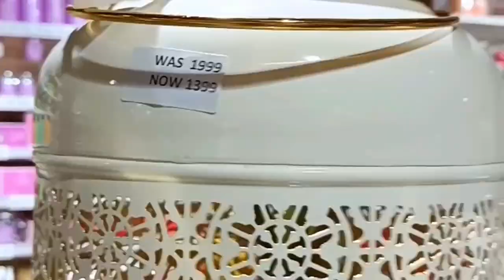कुछ तो लोग कहेगे लोगो का काम है कहना Useful Food Business Info /Housewife to Business Women Journey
हेलो फ्रेंड्स मेरा नाम नेहा शर्मा है आज मैं आप सभी के साथ अपने छोटे से किचन को और नाइस करने के तरीके बता रही हूं दरअसल में एक रेंटल अपार्टमेंट में रहती हूं जिसकी वजह से मेरे घर में कम स्पेस है मेरे पास बहुत सारा सामान है लेकिन घर छोटा होने की वजह से मैं वह सामान इस्तेमाल नहीं कर पा रही हूं तो छोटे से घर में अपनी जरूरत के हिसाब से सामान कैसे कब कहां रखे बस यही सब तरीके आपको मैं बता रही हूं आशा करती हूं कि मेरी दी हुई टिप्स आपको पसंद आएगी इन टिप्स के दौरान मैंने एक भी पैसा खर्च नहीं किया है घर में रखी थी चीजों से मैंने अपने काउंटर टॉप में स्पेशल बना लिया और घर भी साफ सुथरा कर लिया तो अगर आपको मेरे तरीके पसंद आती है तो वीडियो को लाइक कमेंट शेयर भी कर देना और मेरे चैनल को सब्सक्राइब जरूर करना आगे आने वाले ऐसे आइडिया के लिए आप मुझे इंस्टाग्राम और फेसबुक फेसबुक पर भी फॉलो कर सकते हैं गया है धन्यवाद

HELLO FRIENDS MERA NAAM NEHA SHARMA HAI AAJ MAIN AAP SABHI KE SATH PERFECT TESTI BAJAR JAISE CHHOLE BHATURE KI RECIPE SHARE KAR RAHI HUN AAP MERE TARIKE SE YAH DONON RECIPES BANANA AAPKO BAHUT PASAND AAEGI

INGREDIENTS

FOR BHATURE
500GMS ..MAIDA
100 GMS ..SOOJI
2 TBSP .OIL
2 TSP .DRY ACTIVE YEAST
SALT TO TASTE
1 TBSP SUGAR
400 ML WATER /AS REQUIRED

Hello friends

हेलो फ्रेंड्स मेरा नाम नेहा शर्मा है मैं आप सभी के साथ अपने पूरे दिन का रूटीन शेयर कर रही हूं जिसमें मैं आपको घर को संभालने के तरीके साथी साथ बढ़िया-बढ़िया रेसिपीज भी शेयर करूंगी आप अगर बिजनेस करती है तो किस तरीके से घर को मैनेज करना है अगर आपके पास हाउसहेल्प नहीं है तो आप किस तरीके से काम कर सकते हैं आप मनी कैसे सेव कर सकते हैं साथ ही साथ आप टाइम सेव कैसे कर सकते हैं एक ही साथ ढेर सारे काम करने के तरीके में आपको बताऊंगी आशा करती हूं कि आपको मेरे ब्लॉग पसंद आएंगे अगर पसंद आए थोड़े से भी तो लाइक कमेंट शेयर भी कर दीजिएगा और आप मुझे इंस्टाग्राम ऑफिस को भी फॉलो कर सकते हैं धन्यवाद

हेलो फ्रेंड्स आज मैं आप सभी के साथ अपना नवरात्रि 12 ब्लॉक शेयर कर रही हूं जिसमें मैंने आपके साथ अपने पूरे दिन का रूटीन और बिना लहसुन प्याज की रेसिपी भी शेयर करी है आशा करती कि आप आपको मेरी रेसिपीज और मेरा ब्लॉग पसंद आएगा अगर थोड़ा सा भी ब्लॉग पसंद आता है तो लोग को लाइक कमेंट शेयर करना बिल्कुल ना भूलें दूसरा आप मुझे इंस्टाग्राम फेसबुक फेसबुक पर भी फॉलो कर सकते हैं लिंक नीचे दिया गया है

हेलो दोस्तों मेरा नाम नेहा शर्मा है मैं आप सभी के साथ अपना दिन भर का काम साथ-साथ बढ़िया-बढ़िया रेसिपीज और हेक्स भी शेयर कर रही हूं आशा करती हूं कि आपको मेरे दिए गए आईडिया से थोड़ी सी भी मदद मिले ट्राई करिएगा मेरी दी होगी दी हुई टिप्स एंड ट्रिक्स आपको बहुत पसंद आएगी आपको बहुत फायदा भी होगा अगर आपको मेरे रूटीन में से मेरे ब्लॉक में से थोड़ा सा भी कुछ पसंद आता है तो कृपया इन्हें लाइक कमेंट शेयर जरूर करिएगा उन लोगों के साथ जिन्हें वाकई में इनकी जरूरत है और मेरे नीचे इंस्टाग्राम और फेसबुक का लिंक भी दिया गया है वहां पर जाकर भी आप विजिट कर सकते हैं धन्यवाद

trendingshorts #@YouTube  #@5MinuteCraftsYouTube

kitchen product link